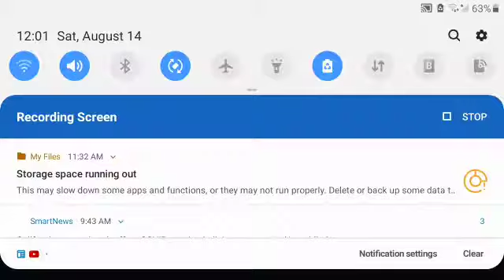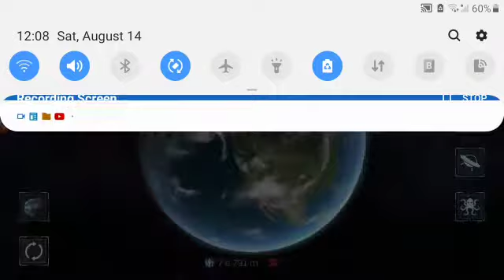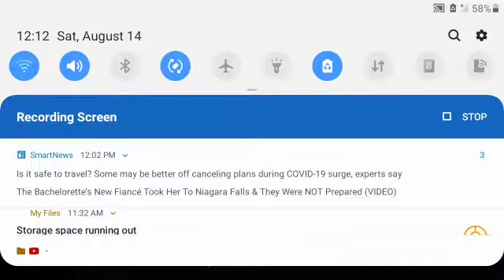Playing The new Solor Smash Update